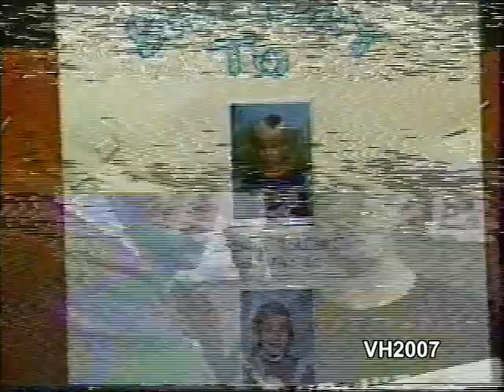Big Chuck & Hoolihan - Reunited in 1983!!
From May of 1983, here is a cool reunion of Big Chuck & Hoolihan on the Big Chuck & L'il John Show, from WJKW (WJW), TV8, Cleveland.  Hoolihan left the show in 1979.   This shows that Big Chuck & Hoolie still have that chemistry!!  Sorry for the glitches.  My old Videoholic2007 stamp is in the lower right corner, so if anyone steals this clip and reuploads it, we'll know where it came from!